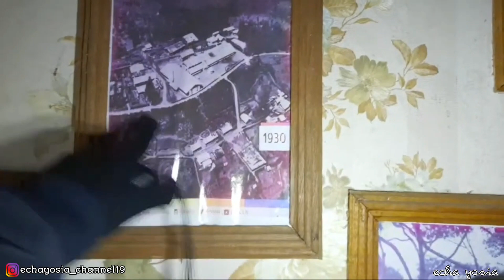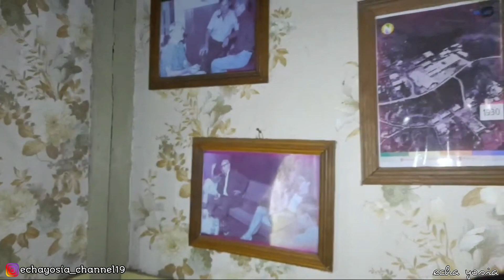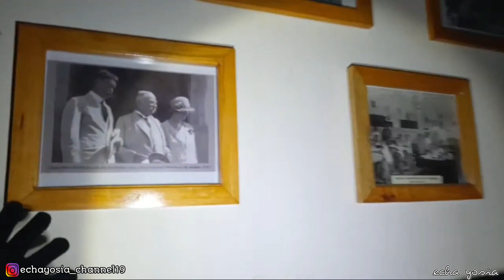RUMAH PENGABDI SETAN - BANDUNG | YANG JANTUNGAN DILARANG NONTON !!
Hai Minnasan, malam ini aku explore sebuah bangunan tua peninggalan Belanda, dan lokasinya adalah sebuah rumah terbengkalai dikota Bandung yang pernah menjadi lokasi shooting sebuah film horror yang fenomenal dan sempat viral di Indonesia, yaitu PENGABDI SETAN. Selain pernah digunakan sebagai lokasi shooting film PENGABDI SETAN, rumah terbengkalai yang dibangun tahun 1923 ini memang memiliki aura mistis dan kesan angker yang sangat kuat, dan salah satu mitos yabg berkembangan dikalangan warga sekitar adalah adanya hantu noni belanda yang kerap terlihat di lantai dua dan dibagian tangga rumah ini.

So, saksikan keseruan aku explore di RUMAH PENGABDI SETAN ini, tonton teruss videonya ya minnasan, jangan lupa untuk SUBSCRIBE dan LIKE Channel ini, supaya channel ini bisa berkembang lebih baik lagi...

IN FRAME
YOU TUBE